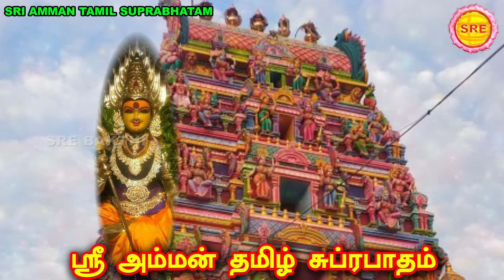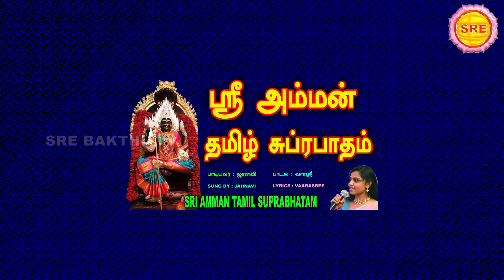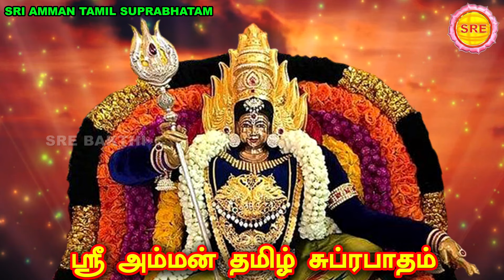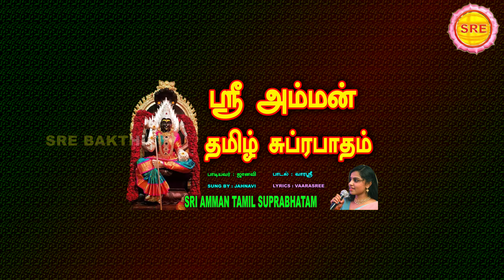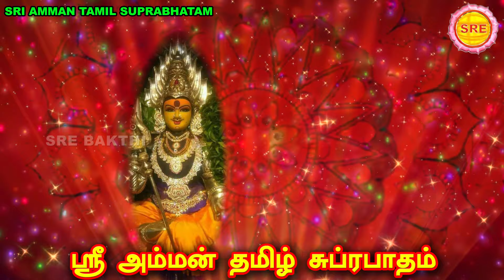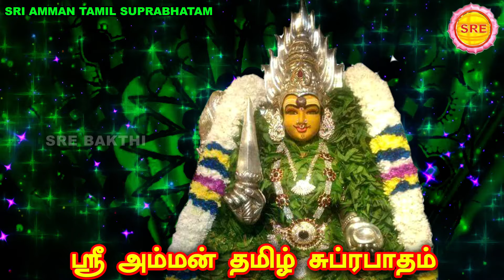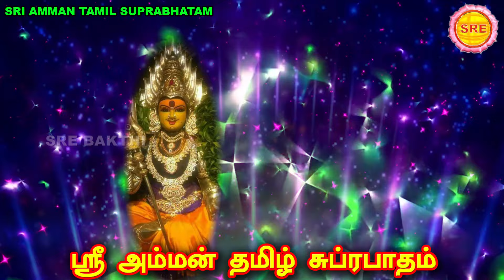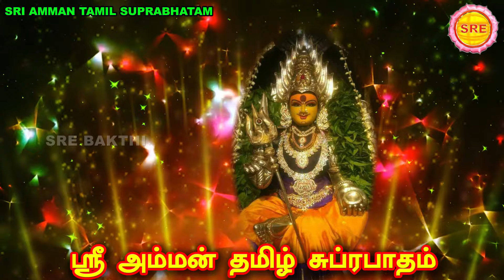செவ்வாய் வழிபாடு | ஸ்ரீ அம்மன் தமிழ் சுப்ரபாதம் | SRI AMMAN TAMIL SUPRABHATAM | TUES DAY WORSHIP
செவ்வாய் வழிபாடு

ஸ்ரீ அம்மன் தமிழ் சுப்ரபாதம்

பாடியவர் : ஜானவி

இசை மற்றும் பாடல் : வாரஸ்ரீ

ஸ்ரீ பக்தி

TUES DAY WORSHIP

SRI AMMAN TAMIL SUPRABHATAM

SUNG BY : JANAVI

MUSIC AND LYRICS : VAARASREE

SRE BAKTHI